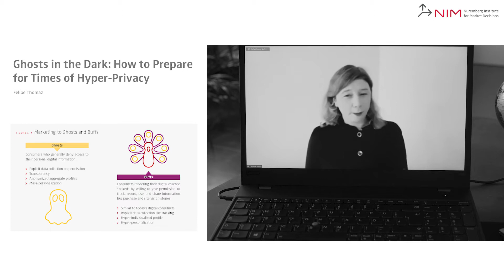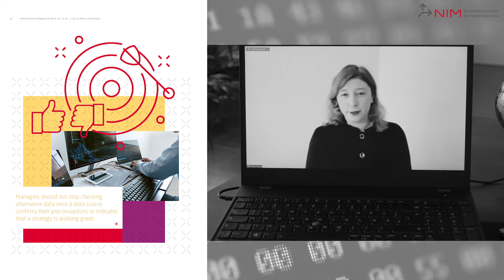NIM MIR Dark Sides of Digital Marketing 2min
Professor Caroline Wiertz presents the issue of the NIM Marketing Intelligence Review on "The Dark Sides of Digital Marketing"